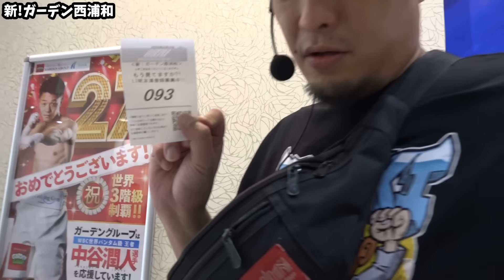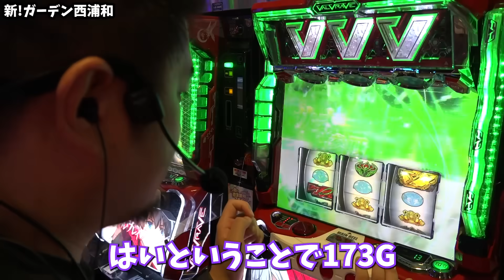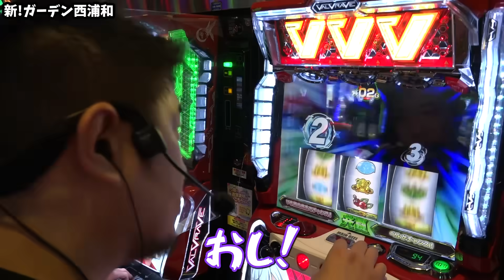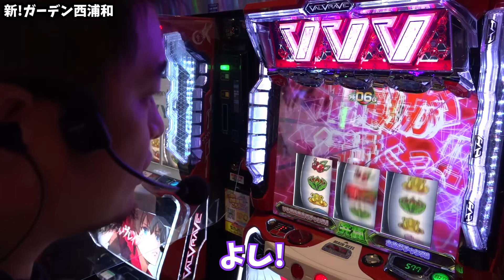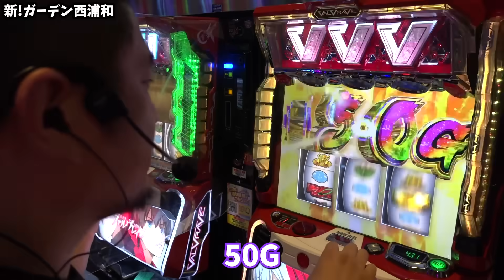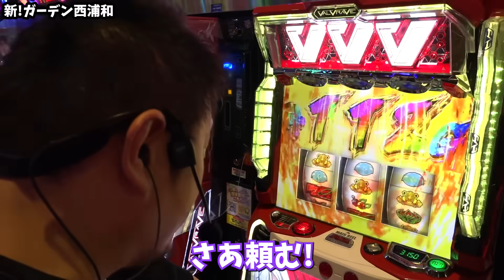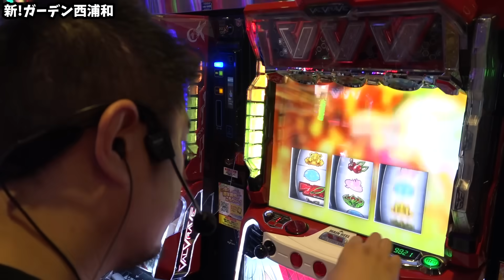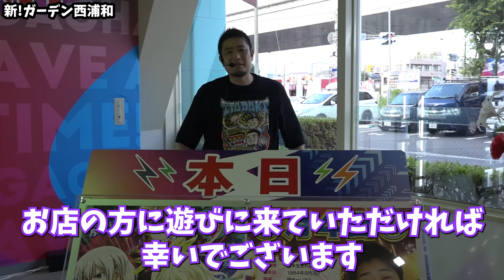【革命機ヴァルヴレイヴ】記録更新！超分岐祭開催！【ガイモンの豪腕夢想#500】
収録：新!ガーデン西浦和

7月収録予定
7/1（日） 東京都 ウエスタン葛西店 sasuke
7/1（月） 千葉県 ウエスタン浦安やなぎ通り店 ガイモン
7/2（火） メガガーデン所沢スロット館 【Gの極】ガイモン
7/3（水） 福岡県 ユーコーラッキー37筑後店 sasuke
7/3（水） 福岡県 ユーコーラッキー37筑後店 ガイモン
7/4（木） 宮崎県 EVO37宮崎 sasuke
7/4（木） 宮崎県 EVO37宮崎 ガイモン
7/5（金） 千葉県 ウエスタン佐倉店 sasuke
7/5（金） 千葉県 ウエスタン浦安やなぎ通り店 ガイモン
7/6（土） 東京都 ウエスタン環七南葛西店 ガイモン
7/7（日） 東京都 ウエスタン西葛西店 sasuke
7/7（日） 東京都 ウエスタン一之江店 ガイモン
7/8（月） 神奈川県 ビッグパンドラ井土ヶ谷店新館 sasuke
7/8（月） メガガーデン所沢スロット館 【Gの極】 ガイモン
7/9（火） 福岡県 ユーコーラッキー37筑後店 sasuke
7/9（火） 福岡県 ユーコーラッキー37筑後店 ガイモン
7/10（水）佐賀県 ユーコーラッキー37鳥栖店 sasuke
7/10（水）佐賀県 ユーコーラッキー37鳥栖店ガイモン
7/11（木）千葉県 ウエスタン浦安やなぎ通り店 sasuke
7/11（木）千葉県 ウエスタン浦安やなぎ通り店 ガイモン
7/12（金）福岡県 ユーコーラッキー37太宰府店 sasuke
7/12（金）福岡県 ユーコーラッキー37太宰府店 ガイモン
7/13（土）宮崎県 EVO37宮崎 sasuke
7/13（土）千葉県 ウエスタン浦安やなぎ通り店 ガイモン
7/14（日）東京都 ウエスタン西葛西店 sasuke
7/14（日）千葉県 ウエスタン行徳店 ガイモン
7/14（日）福岡県 ユーコーラッキー37太宰府店 こりゃめでてーな 伊藤こう大
7/15（月）東京都 ウエスタン環七南葛西店 sasuke
7/15（月）東京都 ウエスタン葛西店 ガイモン
7/16（火）佐賀県 ユーコーラッキー37鳥栖店 sasuke
7/16（火）神奈川県 ビッグパンドラ井土ヶ谷店新館 ガイモン
7/17（水）宮崎県 EVO37宮崎 sasuke
7/17（水）宮崎県 EVO37宮崎 ガイモン
7/18（木）メガガーデン所沢スロット館 【Gの極】 sasuke
7/18（木）新!ガーデン春日部 ガイモン
7/18（木）新!ガーデン川口安行 ネイチャーバーガー
7/19（金）栃木県 ライブガーデン鹿沼グランドシティ sasuke
7/19（金）福岡県 ユーコーラッキー福間店 ガイモン
7/20（土）東京都 ウエスタン葛西店 sasuke
7/20（土）千葉県 ウエスタン浦安駅前店 ガイモン
7/21（日）千葉県 ウエスタン浦安駅前店  sasuke
7/21（日）千葉県 ウエスタン浦安やなぎ通り店 ガイモン
7/21（日）千葉県 ウエスタン浦安やなぎ通り店 こりゃめでてーな 伊藤こう大
7/22（月）福岡県 スペース666 sasuke
7/22（月）神奈川県 ビッグパンドラ井土ヶ谷店新館  ガイモン
7/23（火）東京都 SANCO梅島店 sasuke
7/23（火）山口県 ユーコーラッキー37宇部店 ガイモン
7/24（水）長崎県 ユーコーラッキー長崎駅前店 ガイモン
7/25（木）東京都 ウエスタン環七南葛西店 sasuke
7/25（木）東京都 ウエスタン環七南葛西店 ガイモン
7/26（金）福岡県 ユーコーラッキー37筑後店 sasuke
7/26（金）福岡県 ユーコーラッキー37筑後店 ガイモン
7/27（土）福岡県 EVO37久留米 sasuke
7/27（土）福岡県 ユーコーラッキー37夢パーク久留米店 ガイモン
7/28（日）東京都 ウエスタン一之江店 sasuke
7/28（日）東京都 ウエスタン西葛西店 ガイモン
7/28（日）新!ガーデン川口安行 こりゃめでてーな 伊藤こう大
7/29（月）神奈川県 ビッグパンドラ井土ヶ谷店新館 sasuke
7/29（月）福島県 ビックつばめ郡山店 ガイモン
7/30（火）福岡県 ユーコーラッキー37太宰府店 sasuke
7/30（火）神奈川県 メガフェイス1180座間 ガイモン
7/31（水）福岡県 ユーコーラッキー37筑後店 sasuke
7/31（水）長崎県 ユーコーラッキー長崎駅前店 ガイモン

▼頂 -ITADAKI- LINE@
line://ti/p/@gyh2739o